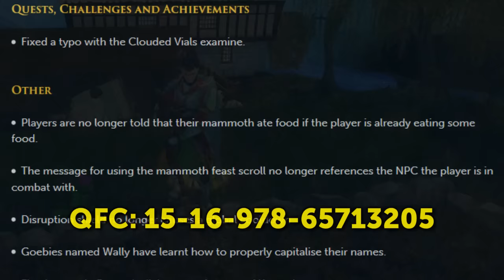RuneScape Patch Notes #98 - 30th November 2015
Mod Lee reviews some of this weeks Patch Notes.